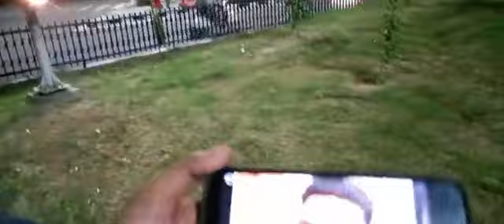2 non-locals shot dead, another injured in Kulgam.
2 non-locals shot dead, another injured in Kulgam.